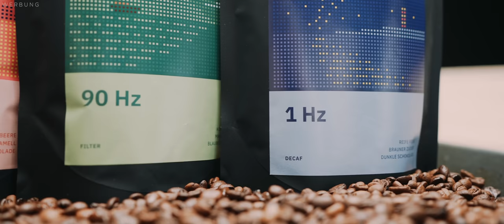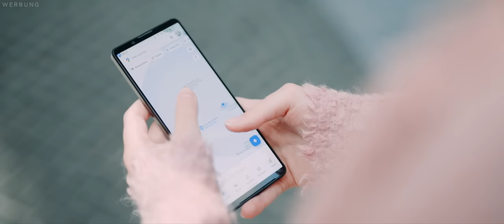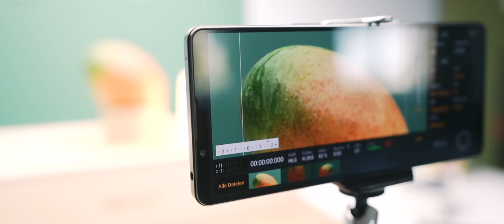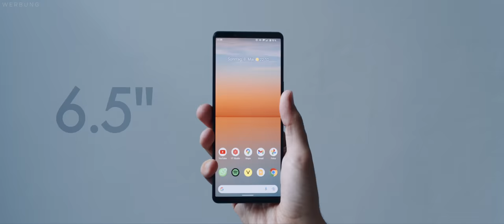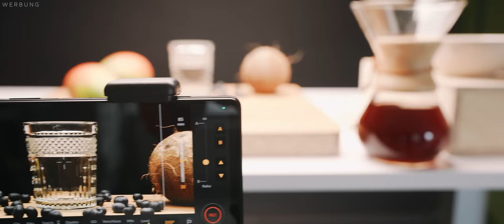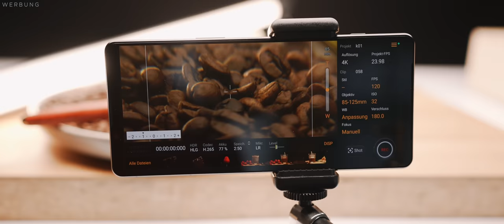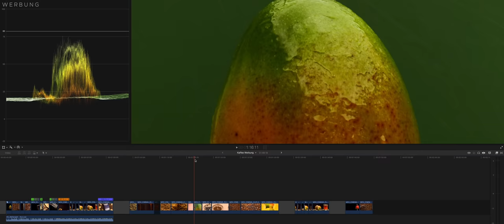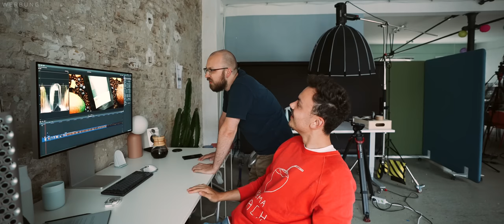Ich habe eine Werbung nur mit dem Smartphone gefilmt!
Ich habe eine Werbung für meinen Kaffee, nur mit dem Sony Xperia 1 IV gedreht!

Mein Kaffee:
kram.store

Danke an Sony für die Unterstützung bei diesem Video!